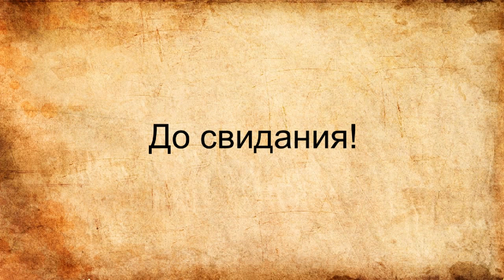Затирка керамической плитки